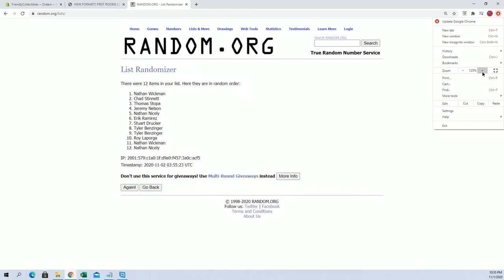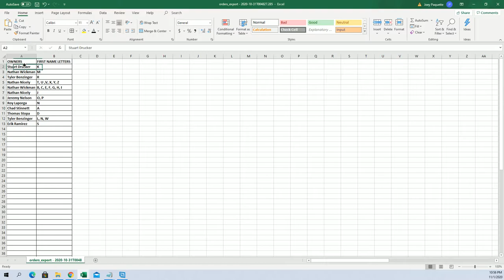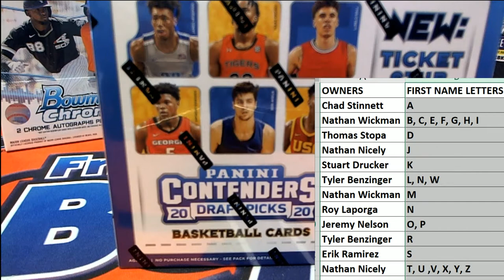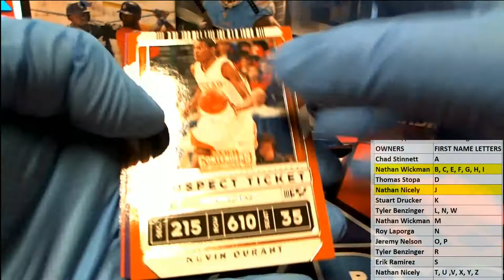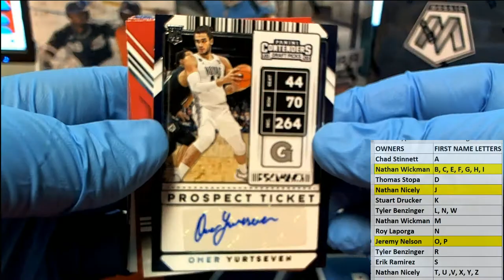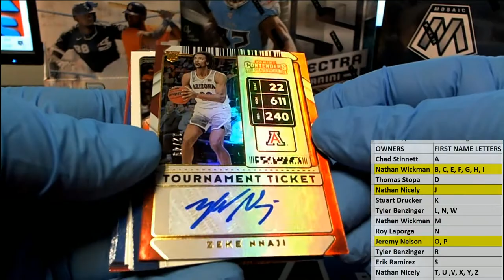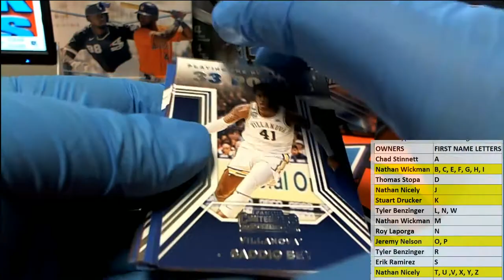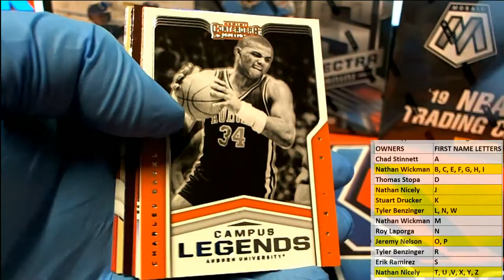2020 20 Panini Contenders Draft Picks Basketball ID 20CDRBSK102